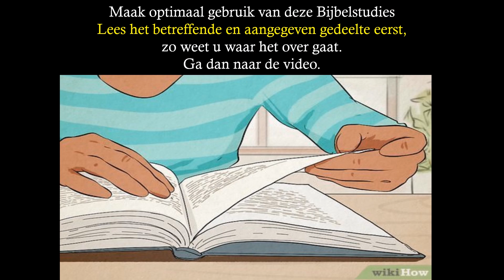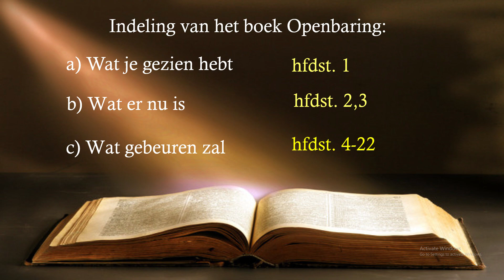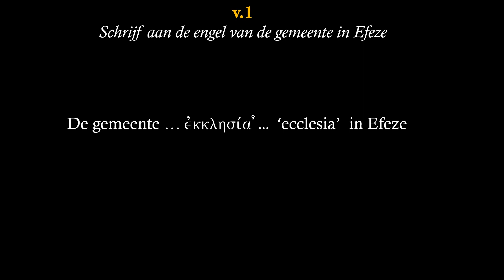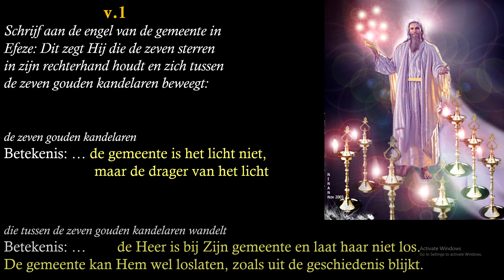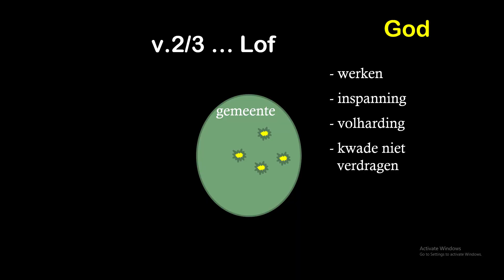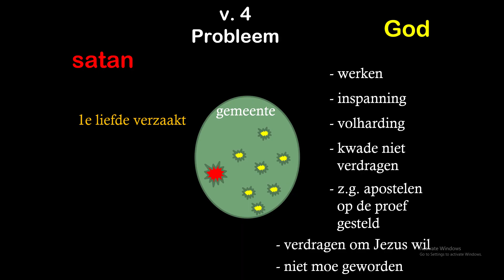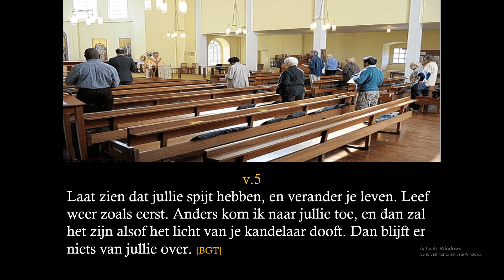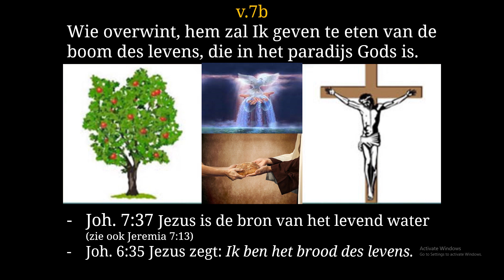Bijbelstudie: Openbaring Hoofdstuk 2:1-7 (Aan Efeze de koude gemeente)